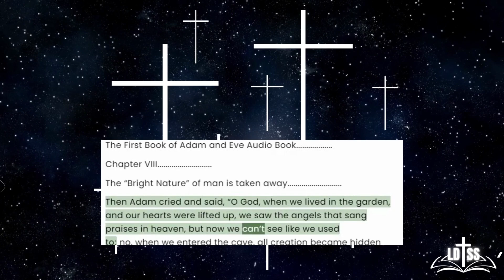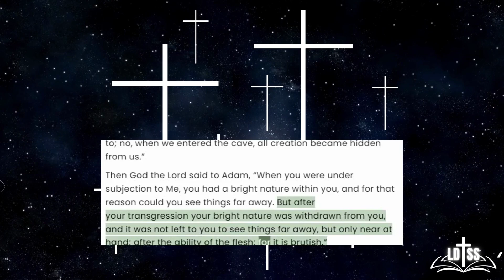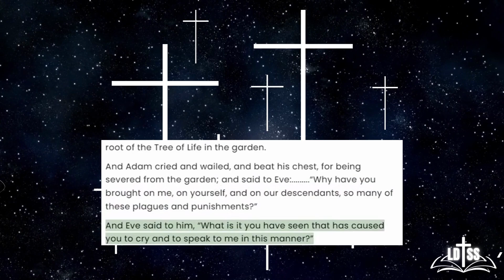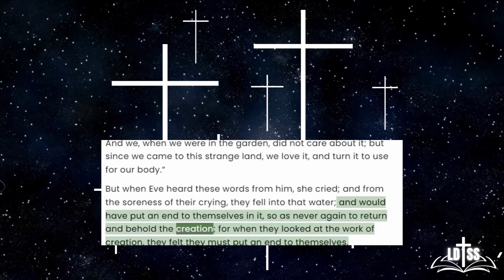The First Book Of Adam & Eve Chapter Eight & Nine-Audiobook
"LDSS-The First Book Of Adam & Eve Chapter Eight & Nine-Audiobook"
audio book,
audio bible,
angry partner,
angry spouses,
adam eve audiobook,
adam eve,

In today's society with social issues at each corner, we often wonder why God allows these actions to take place, including accidental deaths, transgender movements, and all kinds of horrible crimes against those of Faith. When is Jesus returning to take his people to heaven forever? Many of these questions are answered in our videos, so stick around to the end to answer a few of your questions. Our focus is to spread the Non-Denominational word of God and the Bible to every corner of the world one day at a time. Seriously non-judgmental straightforward Daily Sunday School lesson.

All funds are used to pay for the costs of software and hardware which is expensive. Thanks in advance for your support. It does help our channel grow.